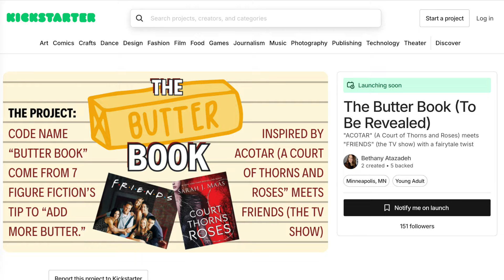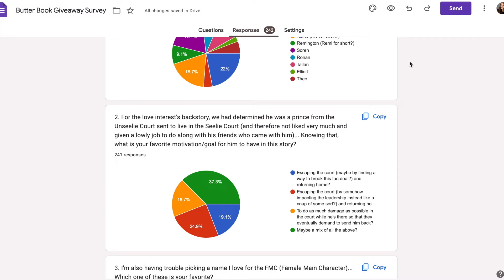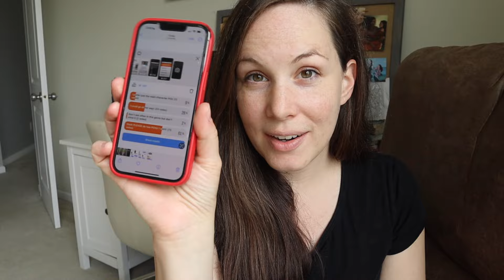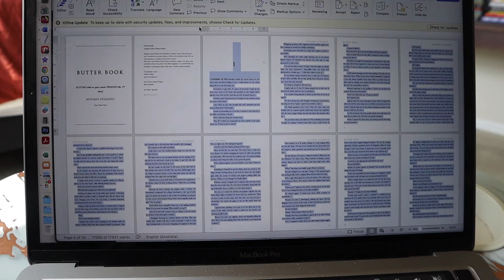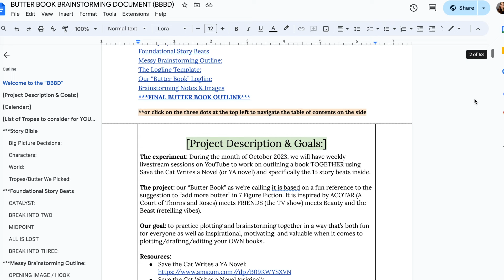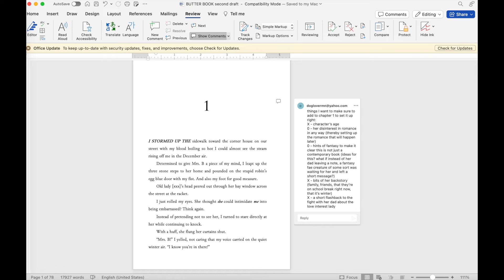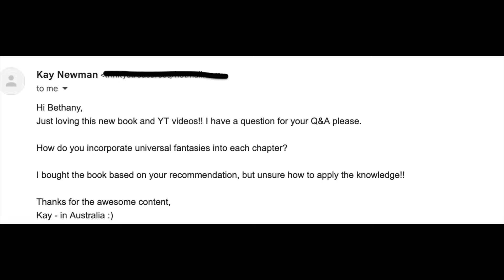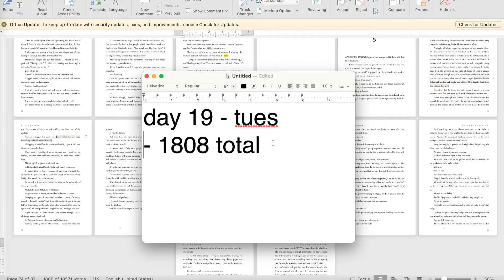Sharing my writing process, brainstorming, excerpts, insecurities (VLOG) The Butter Book: Part 4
Already over 15k words into the Butter Book and in the "fun and games" story beat - woohoo!

📖 T H E  Q U E E N ' S  R I S E   S E R I E S :

❤️ Bethany